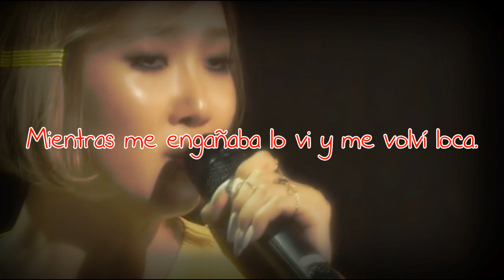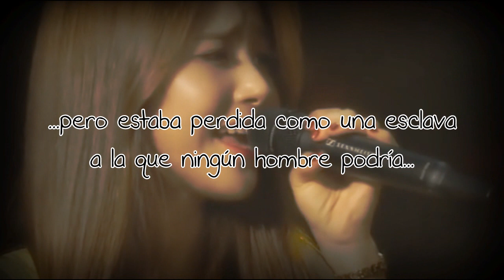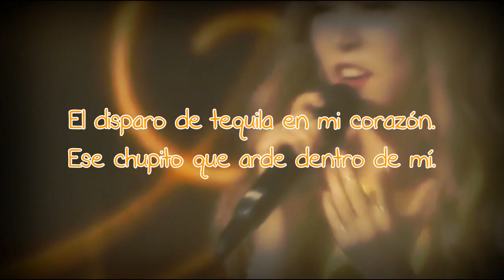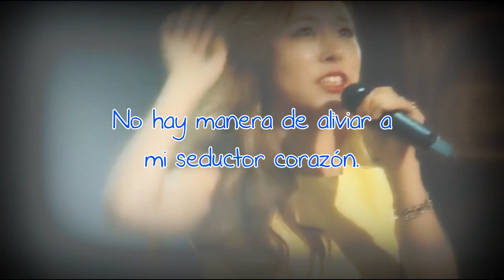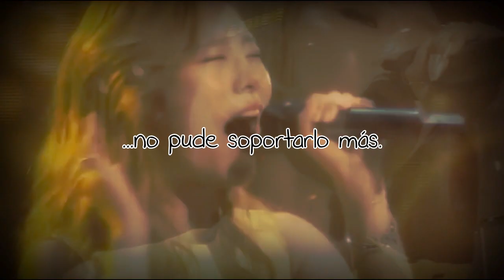Delilah | MAMAMOO | Sub Español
Canción: Delilah
Grupo: MAMAMOO
Año: 2015

Cover para Inmortal Song del cantante Tom Jones.

Solar (verde) - líder, vocalista principal y bailarina
Moonbyul (amarillo) - vocalista, rapera principal y bailarina principal
Wheein (azul) - vocalista y bailarina
Hwasa (rojo) - maknae, vocalista, rapera y bailarina